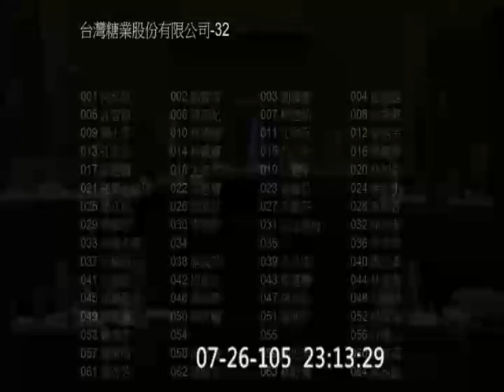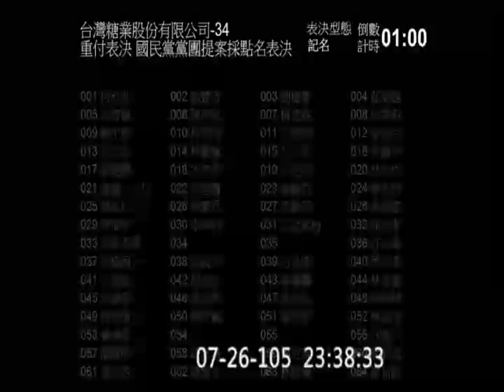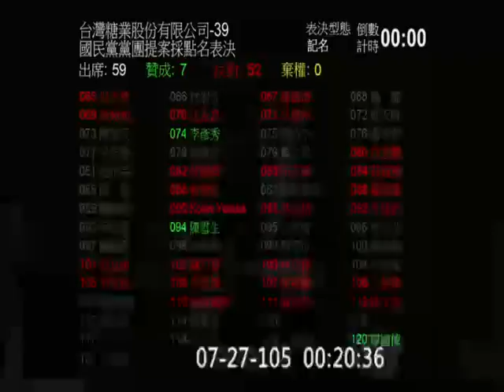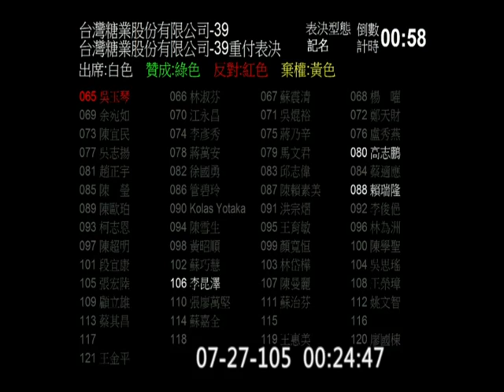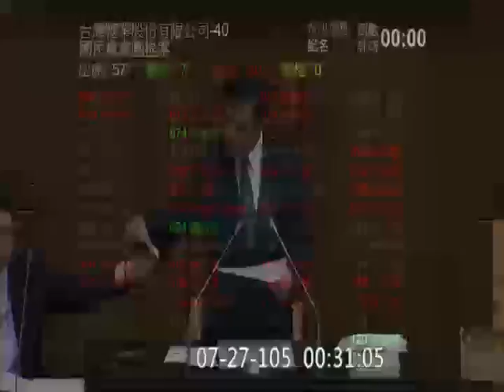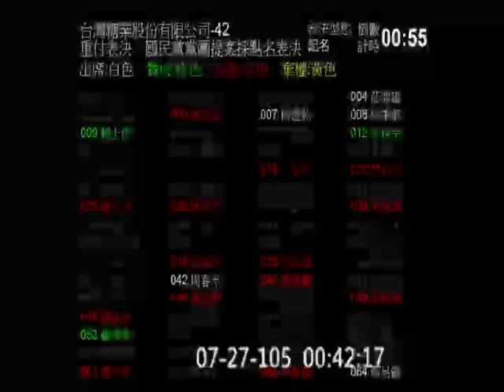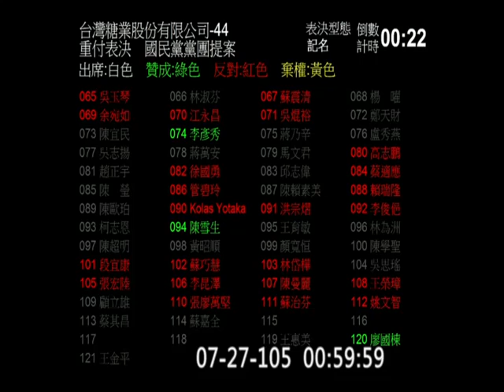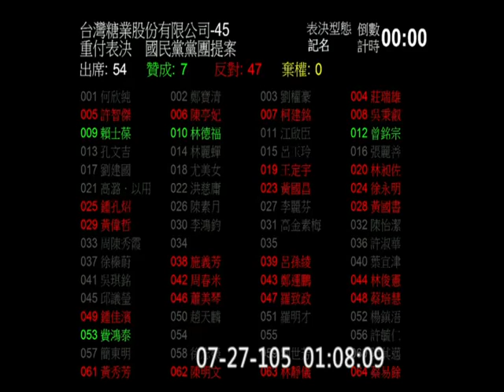20160726 PM2300 - 20160727 AM0100 臨時會 院會 中央政府總預算 (部份) 國營事業預算 蔡其昌 蘇嘉全 【立法院演哪齣？】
1:04:30 台糖 37B
12點要交班的時候，底下有人喊「副院長不要走！」，還有人喊「昌仔！卡有檔頭啦！」XD
custom